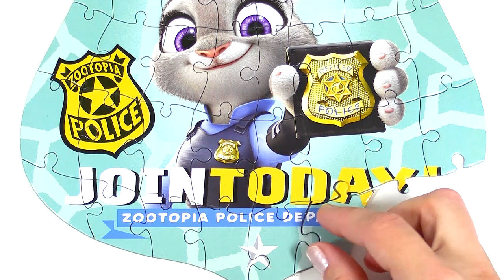How To Solve a Zootopia Puzzle / Judy Hopps / Puzzles for Kids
Judy Hopps is a rabbit and the main character of Zootopia. Let's solve the puzzle!

I'm not promoting any toys.